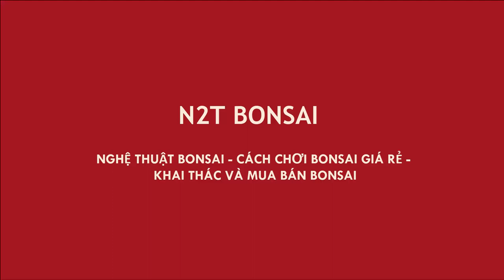SIÊU PHẨM ỔI GHÉP ĐÁ 10 NĂM - LIỆU CÒN BAO NHIÊU CÂY ỔI ĐẸP HƠN CÂY NÀY???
ỔI KHỦNG BONSAI
ỔI QUÁI N2T
CÂY ỔI BONSAI CỦA N2T